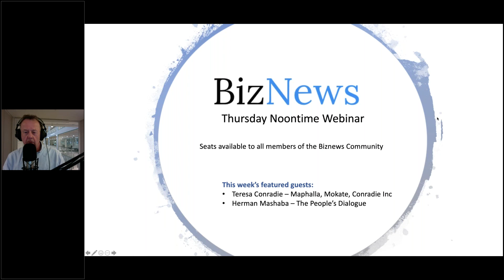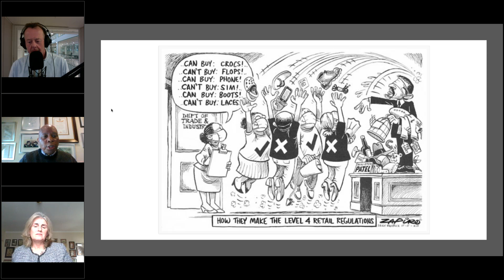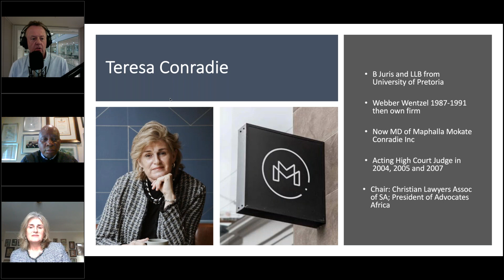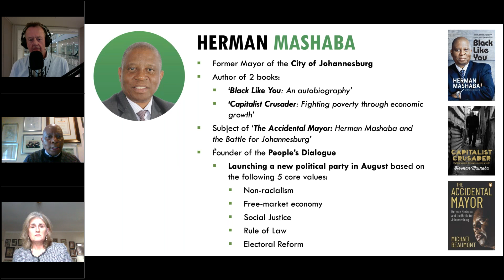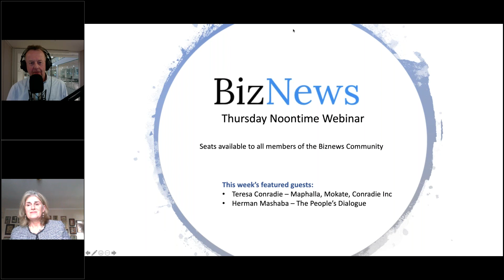A seismic shift in SA political governance with Teresa Conradie and Herman Mashaba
Held Thursday at Noon, seats in this free webinar are available to all members of the Biznews community. Hosted by Biznews founder Alec Hogg, it features guests with in-depth knowledge about interesting topics. It is an interactive webinar with participants encouraged to post questions during the hour long session.
In this week's episode, we examined last week's groundbreaking Constitutional Court judgement that will dramatically alter the South African political landscape by no longer restricting Parliament to members of political parties. Our guests were:
* Teresa Conradie of the all-woman Pretoria law firm Maphalla Mokate and Conradie, who led the successful legal challenge pertaining to the Electoral Act.
* Herman Mashaba, successful entrepreneur and until recently the mayor of Johannesburg who is now dedicating his life to the service of his fellow citizens.